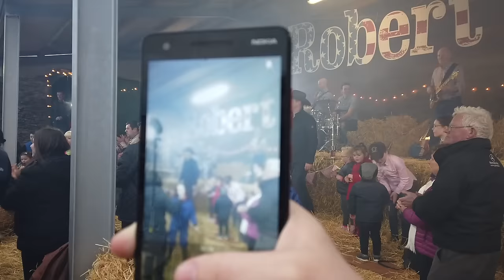Robert Mizzell - The Farmer (Official Music Video)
Official music video for "The Farmer"

Available to buy on iTunes, Googleplay and Amazon
Available to stream on Spotify, Apple Music and Tidal

Lyrics : Nuala Woods (IMRO)
Video produced by : Dave Cooley - Uppercut Productions
Audio produced by : Wayne Thorose - Ballyrose Media Recording Studio